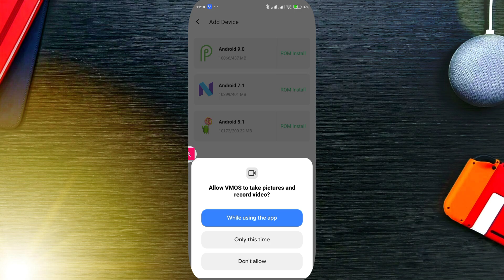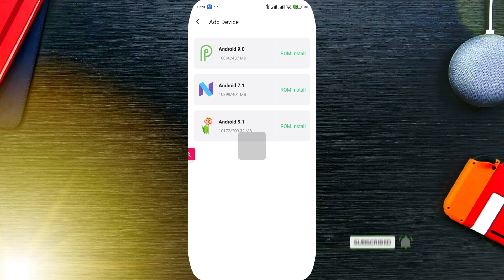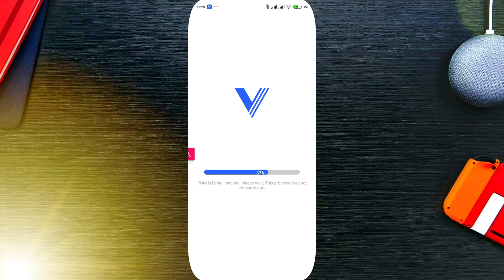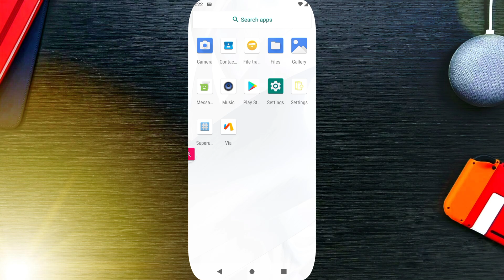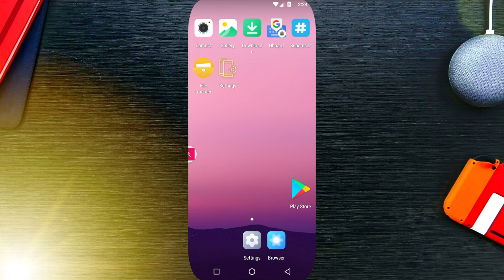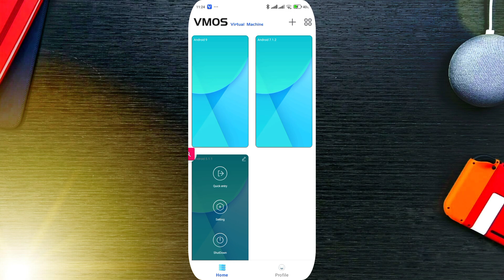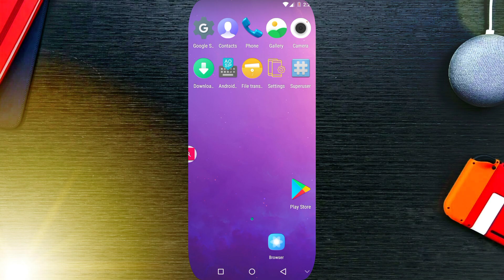VMOS Play ROMs Android 12 to 15 Support| VMOS Play 2025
TG @MaxTrick_bot

Yours Search 🔍
Vmos pro.
vmos pro v2.98 apk.
vmos pro free fire.
Vmos pro download.